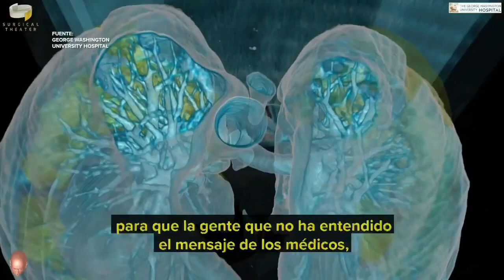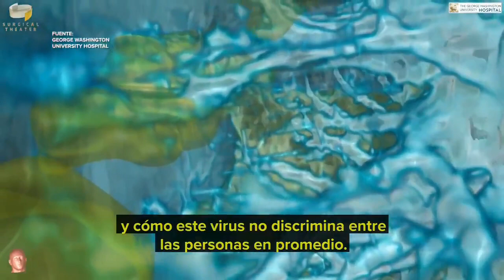Efecto del coronavirus en los pulmones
El Hospital de la Universidad George Washington publicó un video 3D para mostrar la evolución del coronavirus en los pulmones: grabaron una tomografía en realidad virtual 360° muestra los efectos del coronavirus en los pulmones de un hombre de 59 años.